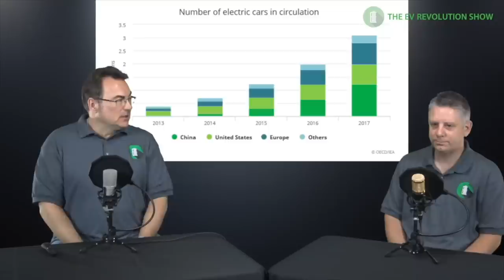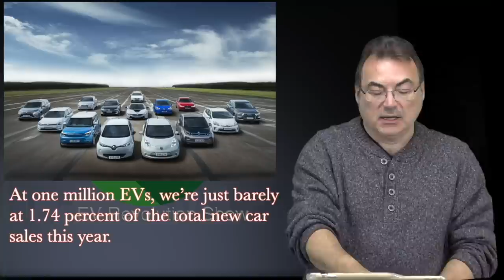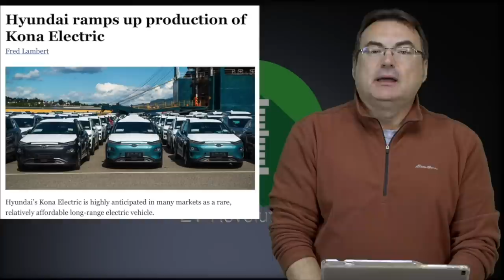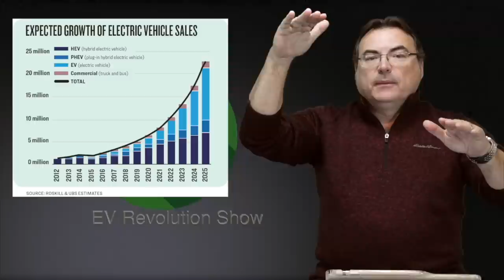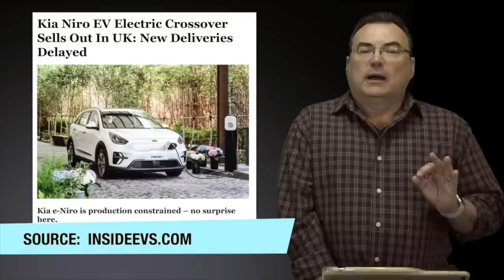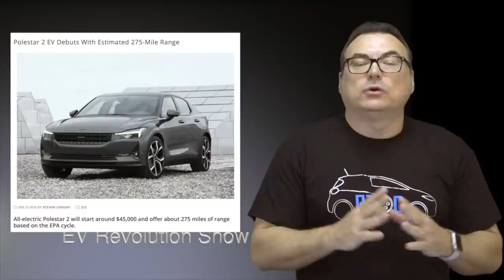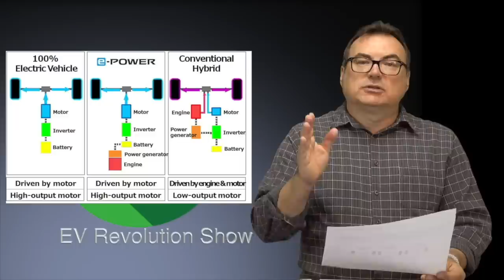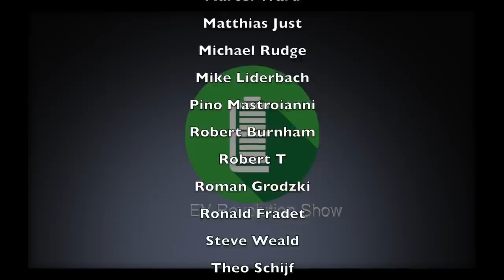EV Revolution Show - Special Episode (#38)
1-Year Anniversary Episode, with highlights from the past year!